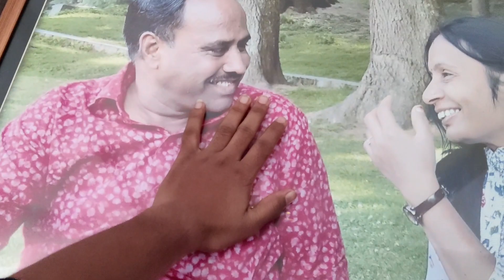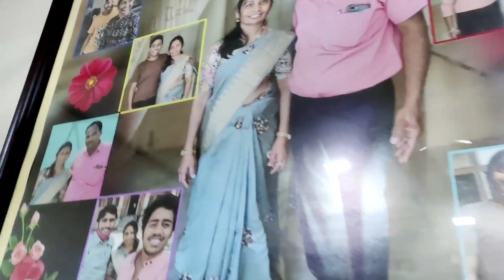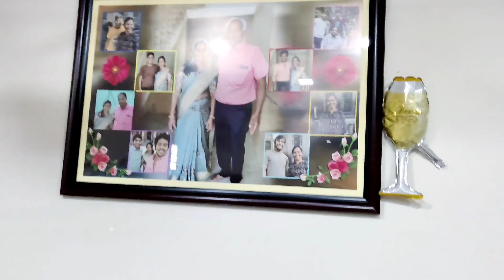First Tattoo Of Life 🥳 !! Dream Comes True 😍 !! D Vlogs !!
THANKU.